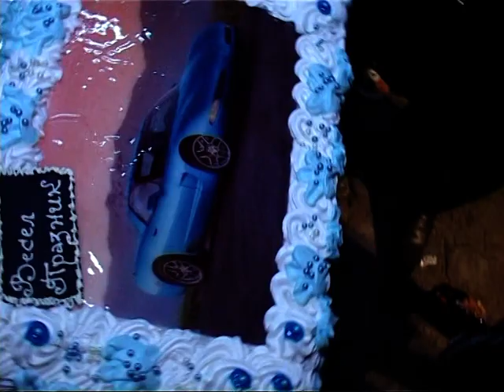kosta huben Sunet dugunu 12 2016 blaskovo